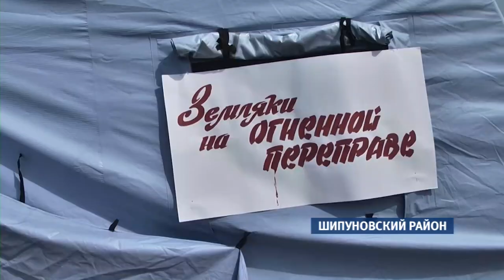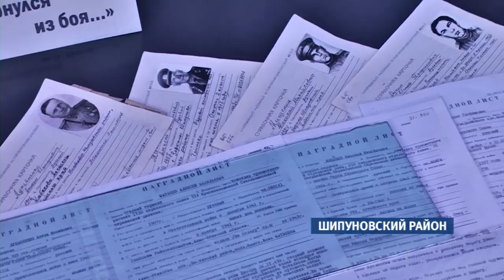Как прошел первый алтайский фестиваль «Днепровский рубеж»?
Накануне в селе Шипуново гремели выстрелы, взрывы и крики «ура!». Здесь состоялся первый алтайский фестиваль «Днепровский рубеж». Активисты, любители военной истории воссоздали один из ключевых боев Великой отечественной – начало сражения за Днепр. Подробнее – в сюжете.